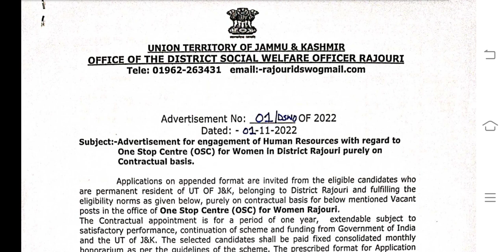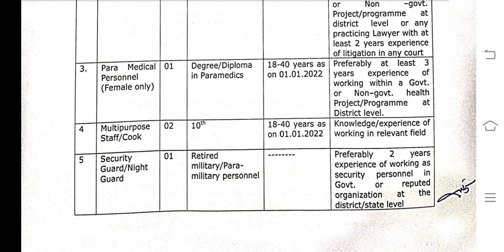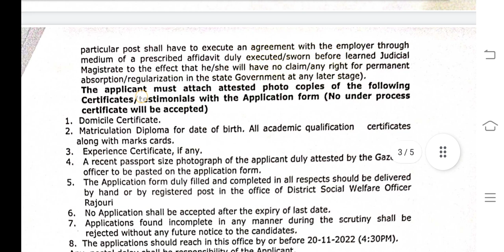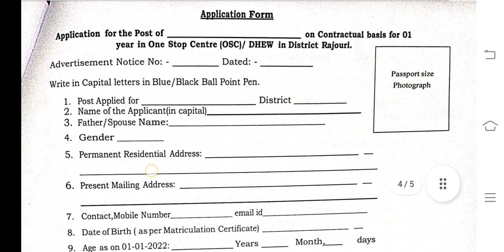One Stop Centre Rajouri || Recruitment